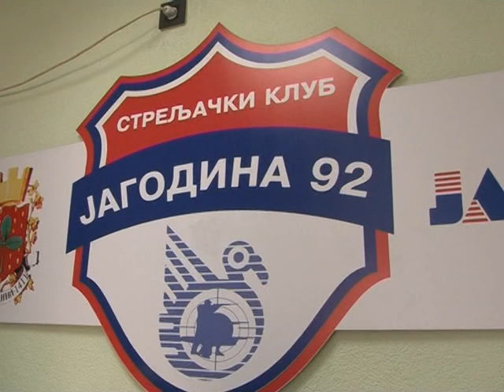Jagodinski strelci 15.05.2017.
novinar: Dejan Milošević
snimatelj: Toplica Antić
montaža: Vesna Dobrosavljević Đukanović
proizvodnja: Kopernikus RTV Jagodina